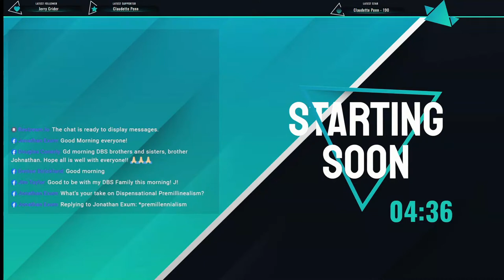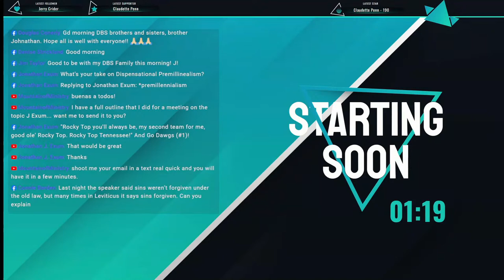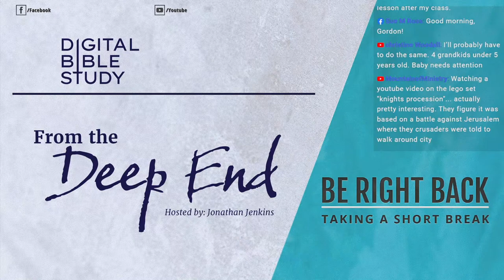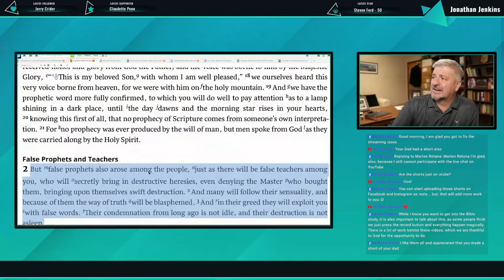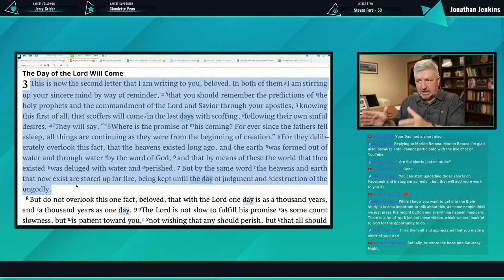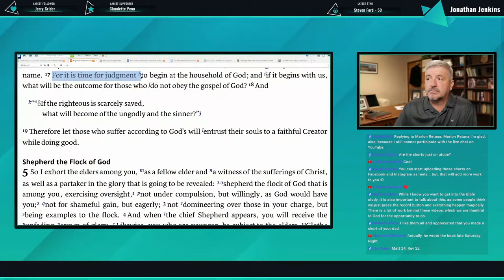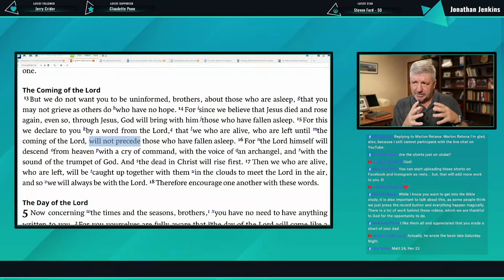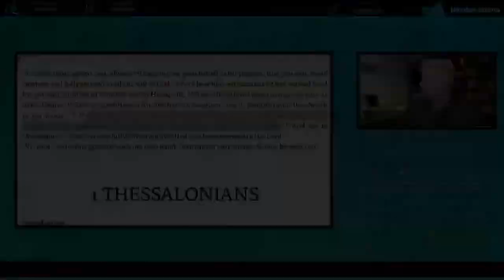From the Deep End with Jonathan Jenkins - (#1170)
Conversation (8:00 AM ET)

Textual Study (9:00 AM ET)
2 Peter - (Lesson #1)